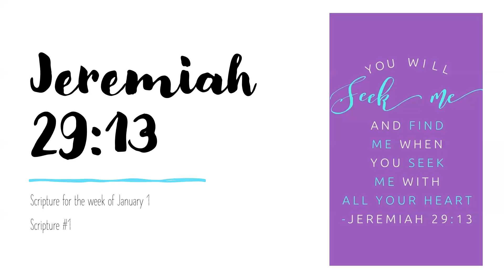Scripture #1: Jeremiah 29:13 (Week of January 1)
Scripture Memorization for 2021
Monthly Theme: Seek
Week of January 2021
Scripture #1: Jeremiah 29:13